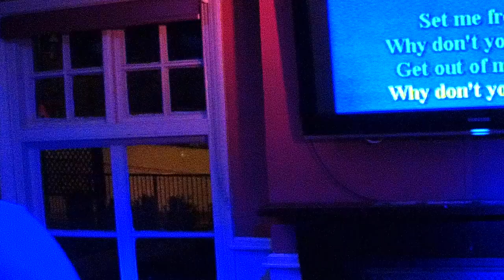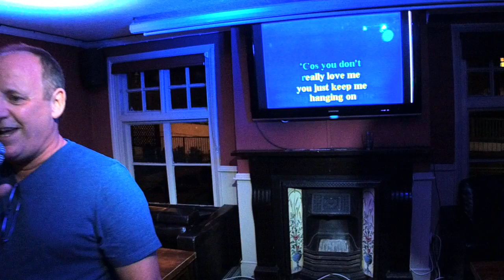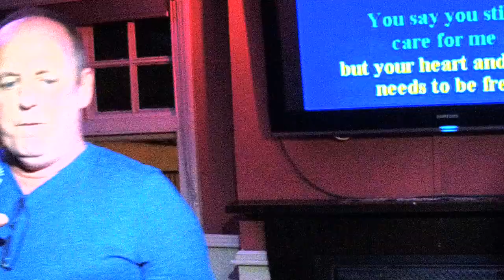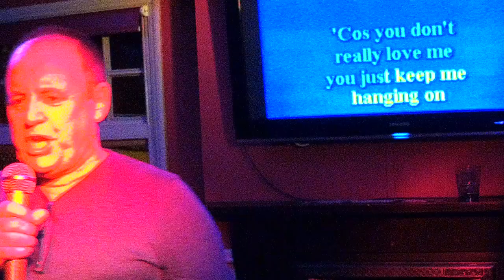KDJ Leon & Disco1 Presents Karaoke Coach & Horses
Venue  : Coach & Horses  - Stevenage - With KdjLeon
Singer  : Steve G
Song  : you Keep me hanging on
Artist : Kim Wilde
Rating :

Camera : Mevo Live camera studio
Equipment : Evox 8's , Denon Dn6000Mkii
Software : Serato Dj & Serato Video